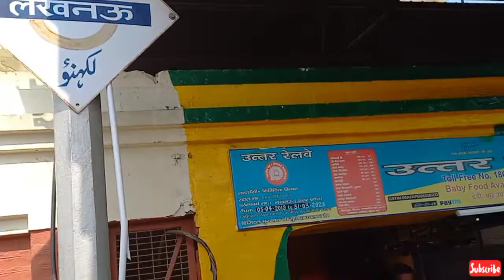अखिरकार पहुँच गए ll zamania up ll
creator giri vlogs youtube vlog

friends kesa लगा mera vlog देख ke आशा  karta हु मजा aaya गोगा
guys में इतनी मेहनत आप sab को खुश करने के लिए krta हू guys aap आपने भाई को सपोर्ट kro or jaldi se
guys में आपने lifestyle ka vlog daily upload karta hu और में aapne दिन में Kay krta हु कहा जाता हूँ सब कुछ आपको मेरे vlog में देखने को मिलेगा friends

thanku🙏

creator giri vlogs
treval
How yo join pictcher editing Green background
tonight treval
6feb 2022
giri vlogs
6 Feb treval vlog
pushpa movie
sathu movie
daily vlogs
viral vlog
pushpa viral vlog
28 February
6feb volg
my first vlog
first vlog 6feb
6 feb special vlog
special vlog video
srivalli song
pushpa srivalli song
Aditay volgs
saurav joshi vlog
creator giri

How to join pictcher editing Green background
creator giri vlogs
giri vlogs

लाईक सब्सक्राईब कर दीजिए भाई
         thanku 🙏👍

haldi Ceremony
dmw patiala Apprentice 2022
dharma yadha gaurd
kd vlog
vlogs video
miss pooja
my first video my first vlog video 2022

Flying Beast IIT rank
Is Flying Beast a pilot
Vlogging
Vlogger meaning
Travel vlog